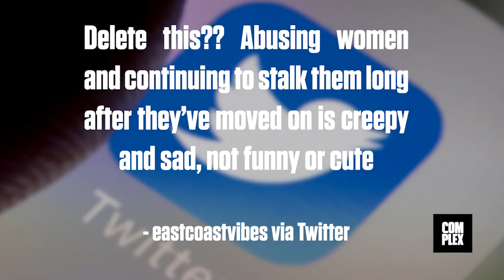People Are P*ssed That Chris Brown Wished Rihanna a Happy Birthday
First of all, happy birthday Rihanna! We are not worthy of this Pisces goddess with killer footwear and flawless foundation. Seriously, there’s a lot to celebrate today. What's less celebration-worthy is Chris Brown joining in on the birthday wishes. Yep, Brown shared a baby photo of young Robyn Fenty on his Instagram wishing her a happy birthday.